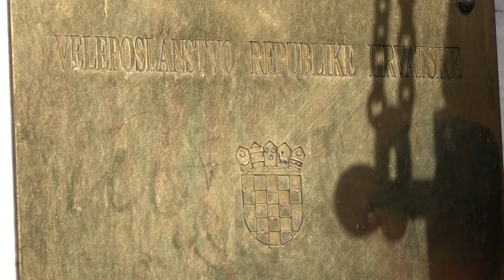Под посольством Хорватии в Киеве прошла акция поддержки футболистов Виды и Вукоевича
Под посольством Хорватии в Киеве состоялась мирная акция в поддержку хорватских футболстов Виды и Вукоевича, которые после победы на сборной России записали видеообращение с лозунгом "Слава Украине"